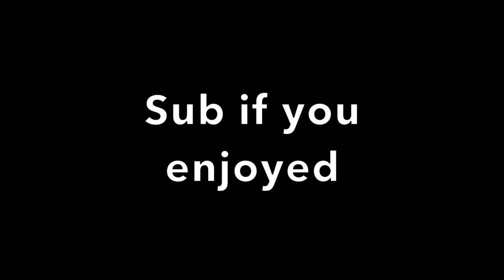Corvette Fortnite Montage (clean)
This is a Fortnite Montage to the song "Corvette"